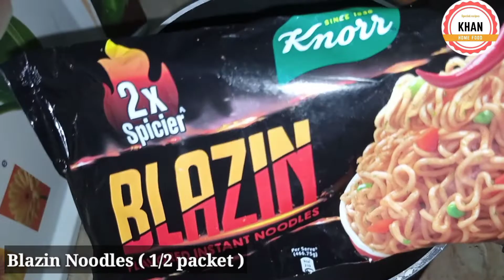How To Make Blazin Noodles || Knorr 2x Spicy Blazin Noodles Recipe || @KhanHomeFood ❤️‍🔥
Assalam O Alaikum lovely viewers🥰🌸🌸

Let's make it today knorr 2x spicy noodles in my own style. I hope you like this recipe